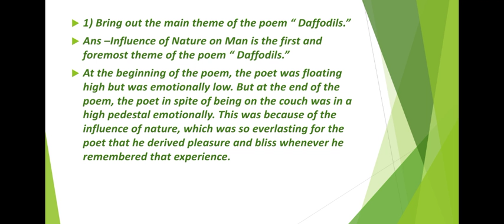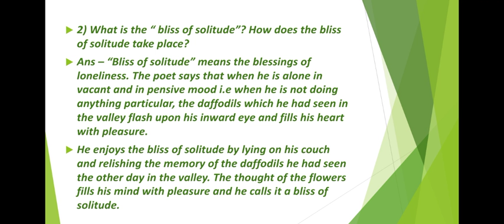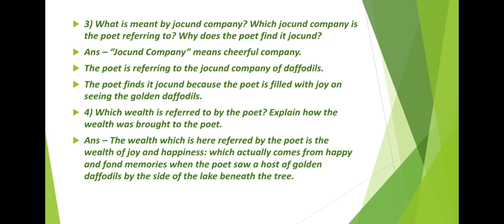"DAFFODILS" BY WILLIAM WORDSWORTH ( QUESTIONS/ ANSWERS )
Treasure Trove - Volume - 1 - Poems